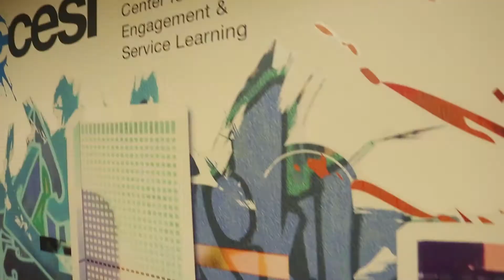Neda Kikhia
Getting involved and helping the community is really important because it develops that sense of civic identity, so that makes you a lot closer to your community… when you really know what’s going on.

Neda Kikhia, Communication Studies and Religious Studies major